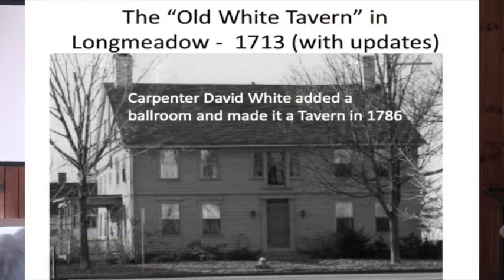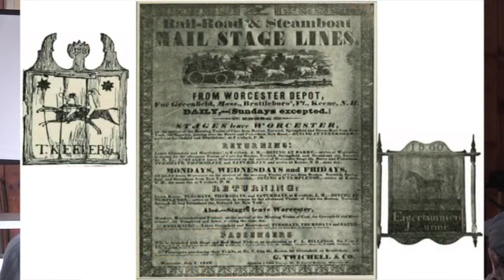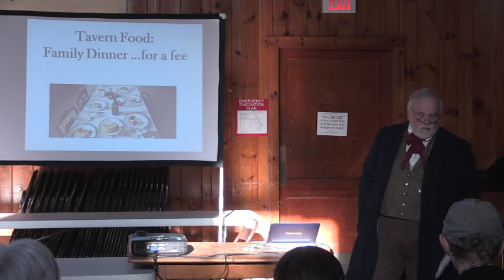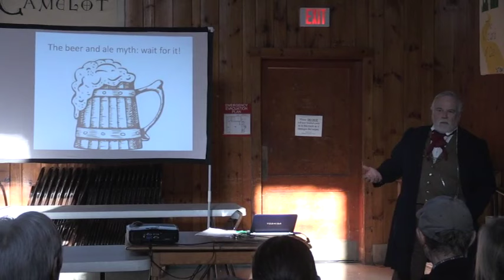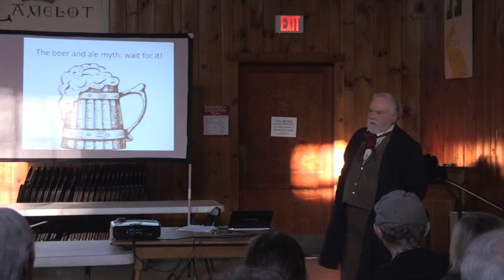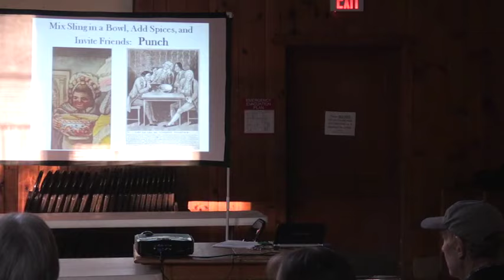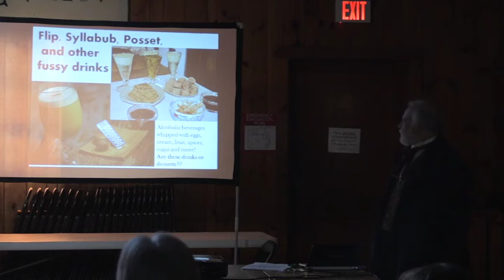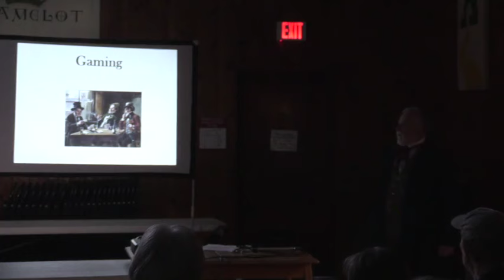Lancaster Historical Society - Taverns in Early New England November 12, 2023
Lancaster Historical Society hosts Tom Kelleher, curator at Old Sturbridge Village, to discuss taverns in early New England